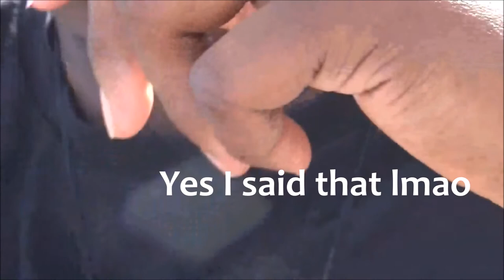PICNIC CONVO'S & BLOODY STEAK!!?🍽😷☠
WE ARE SO EXCITED TO BRING YOU NEW AND INTERESTING CONTENT EVERY WEEK! WHILE YOU GET TO KNOW US AND OUR UNIQUE CHANNEL!
 Become a part of our youtube family by clicking 💻S U B S C R I B E 🖱and be the first to know, every time we upload a new video
[TAP THE GREY BELL] !!!

      We are both very bright and aspiring college students with many plans and projects for the future. We both have a growing passion for God and helping anyone that we can, whether it's spiritually, emotionally or physically. We each attended the same school together for a long period of time, but it wasn't until senior year, that our paths finally crossed. We met through a mutual friend and quickly developed a very close knit friendship on our own, which soon blossomed into a love that has changed both of our lives in many beautiful ways that we'd never imagined possible. Our focus is not only on the goals that we have set for ourselves to accomplish together but also on the wonderful journey that we plan to embark upon with you all! We are so excited to experience life together, travel the world, and enjoy sharing every moment with our youtube family! :) Remember to take the negatives in life and turn them into positives!😊👍
                        ☯️YinYang Vibez !!☯️